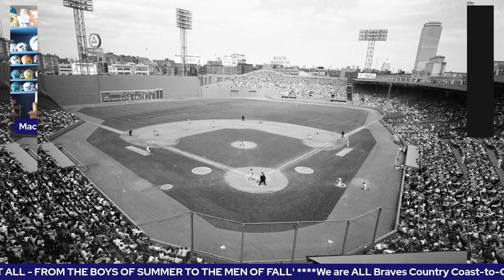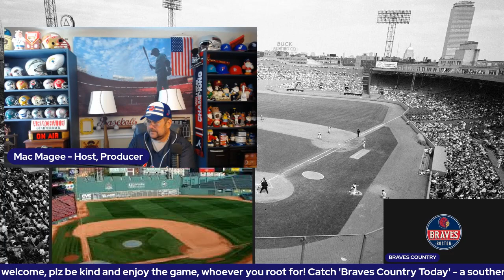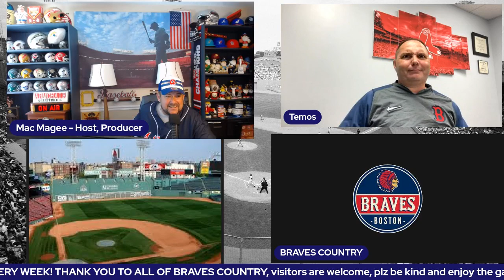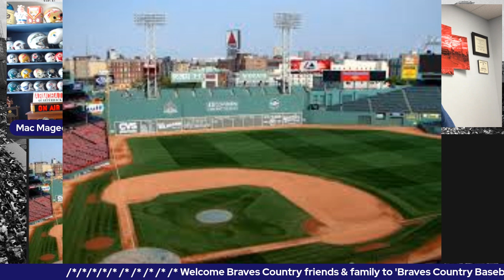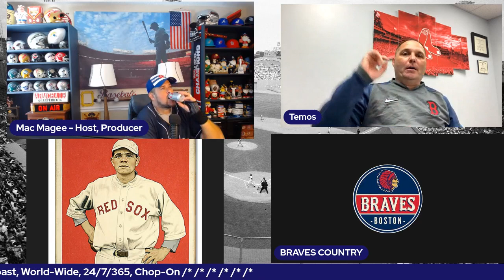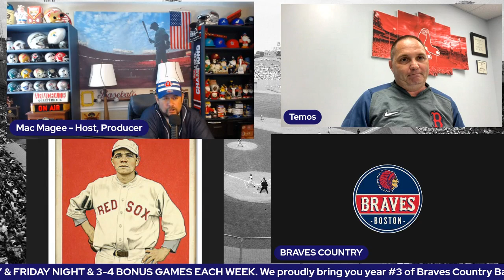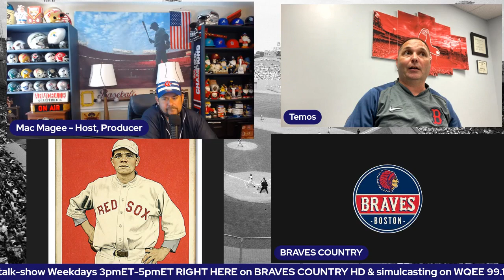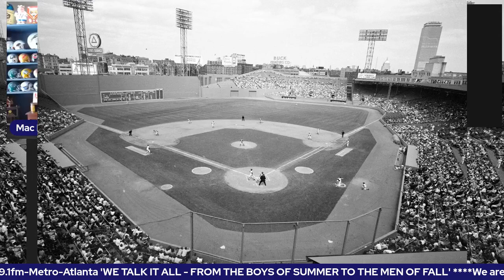Braves | Boston Redsox | Curse of the Bambino | Once Upon A Pastime Series | BRAVES COUNTRY TODAY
A history of the Boston Redsox Curse of the Bambino

BravesCountry w/ Mac Magee & the Armchair QBs | Weekdays 3pmET-5pmET | NFL CFB MLB Braves FortheA | Sports Talk on Atlanta Radio WQEE 99.1fm & via
CFBPlayoffs CFB SEC UGA DAWGS GATORS BAMA VOLS TIGERS
B1G BUCKEYES OSU Michigan WOLVERINES
ACC NOLES TIGERS
BRAVES MLB BravesCountry Baseball
NFL FALCONS TITANS TITANUP JAGS COLTS BUCCANEERS GOBUCS COWBOYS 49ERS CHIEFS JETS NYG EAGLES FlyEaglesFly WFT WhoDAT BENGALS WhoDey
Braves Mets Yankees Phillies Redsox SFG DODGERS ASTROS